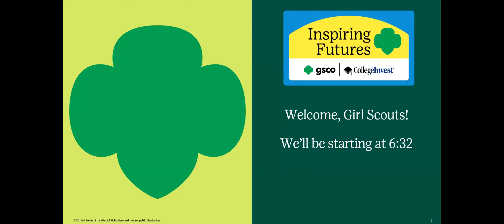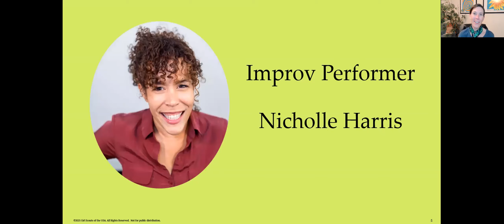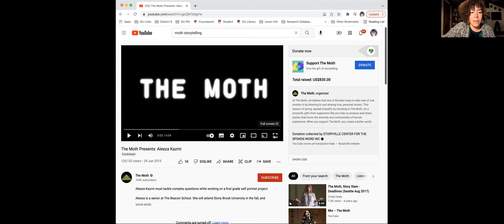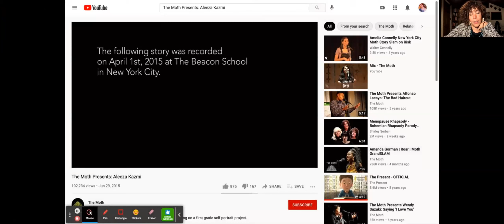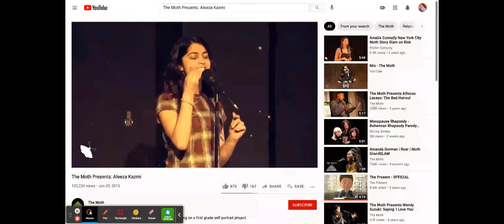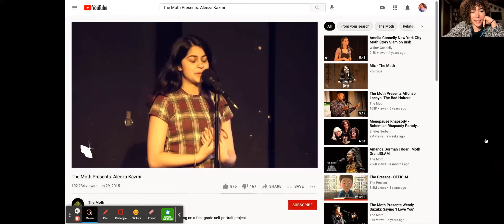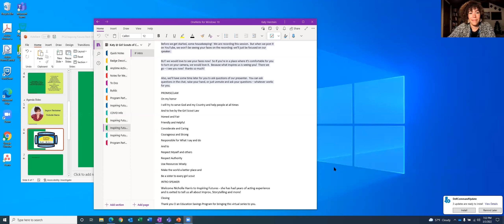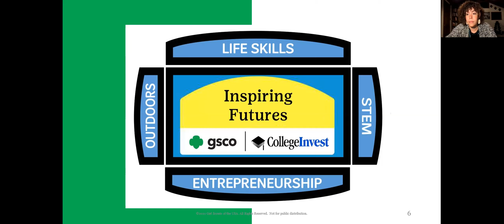Inspiring Futures: Improv Performance - Life Skills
Join us as we explore the art of storytelling! In this interactive workshop, we will engage in fun improv warmup games, tell stories, and gain perspective through learning about each other’s experiences. We will also create some fictional tales brought to life by our imaginations and organic presence!

Our presenter, Nicholle has been active within theater and performing arts for more than 20 years. As a social worker, teaching artist, improvisor, and actress, Nicholle engages people and communities in social justice, art, and intentional healing processes. As a teaching artist, Nicholle works with middle school students to create art that explores identity and oppression. She performs regularly as an improviser and immersive theater actress all over Denver! Recently, Nicholle taught creative writing in Denver Correctional Facilities with the DU Prison Arts Initiative, leading to a live show entitled “Alive Inside” that explored the healing and connective benefits of art.